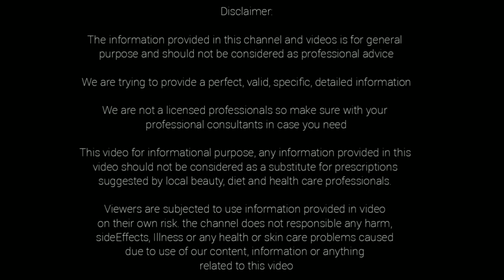ఒక్క స్పూన్ నూనె తెల్లజుట్టు ను జీవితాంతం నల్లగా ఉంచుతుంది.... మిస్ కాకుండా చుడండి.. 100% results...